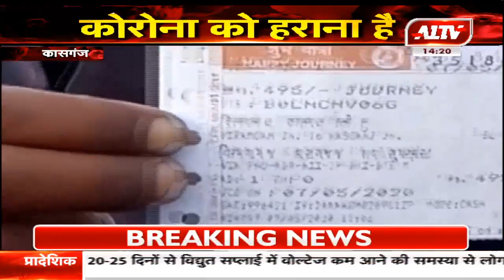कासगंज : अहमदाबाद से श्रमिकों को लेकर स्पेशल ट्रेन पहुंची कासगंज